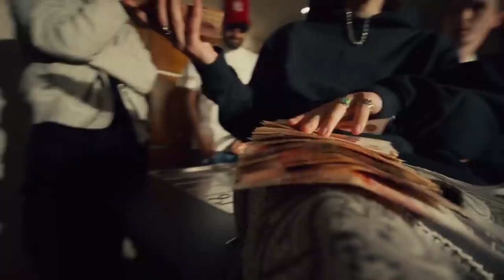[FREE] ROCKET x LILDRUGHILL x FRESCO TYPE BEAT ~ «Читаю о»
Для покупки или аренды бита:
Tg ~ @jackstrawjackstraw1